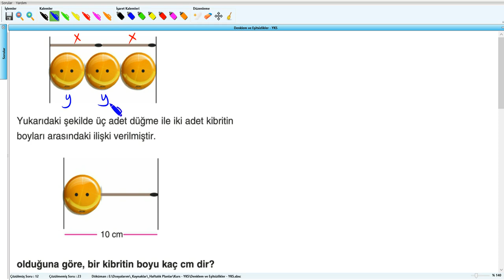Denklem ve Eşitsizlikler - YKS (2019) - 8.Hafta - Soru - 13